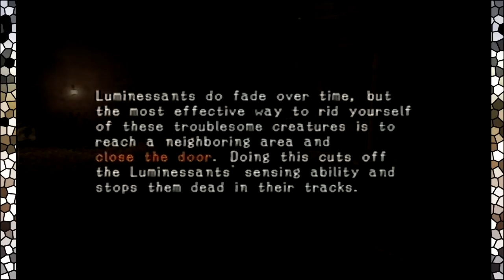Haunting Ground-Part 2-We Shall Call Him Debi-Why Not Play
He's making this game worth it.